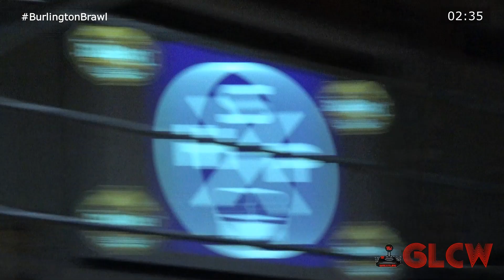Bruss Hamilton Destroys Koda Jacobs BurlingtonBrawl 10.12.2024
- Singles Match -
Bruss Hamilton vs. Koda Jacobs

📅Upcoming Shows
12/7/2024 GLCW: Blizzard Brawl (Waukesha, WI)